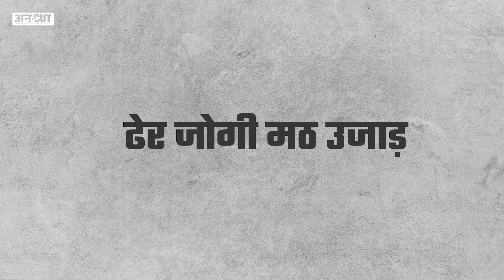Election 2024 में Akhilesh Yadav-Mamata Banerjee को Congress के साथ ला पाएंगे Bihar CM Nitish Kumar?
साल 2024 के लोकसभा चुनाव से पहले पीएम मोदी और बीजेपी के खिलाफ एकजुट होने की कोशिश कर रहे विपक्ष में इतने नेता हैं कि हर नेता खुद को एक दूसरे से बेहतर मानता है और नतीजा विपक्षी एकता की बातें सिर्फ हवा-हवाई ही रह जाती हैं. तो क्या अब एक बार फिर से बिहार के मुख्यमंत्री नीतीश कुमार जिस विपक्षी एकता की कोशिश कर रहे हैं, उसमें वो रत्ती भर भी कामयाब हो पाएंगे. क्या नीतीश कुमार ममता बनर्जी और अखिलेश यादव को कांग्रेस के नेतृत्व में काम करने को राजी कर पाएंगे या फिर इस बार भी नीतीश कुमार की ये कोशिश शुरू होने से पहले ही खत्म हो जाएगी, बता रहे हैं अविनाश राय.

00:00 Introduction
01:00 chapter 2
02:00 chapter 3